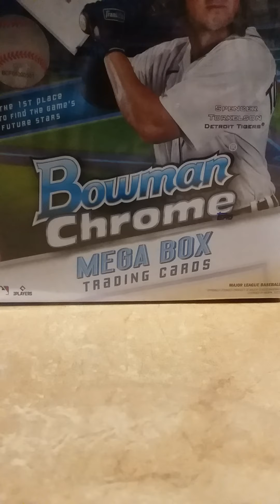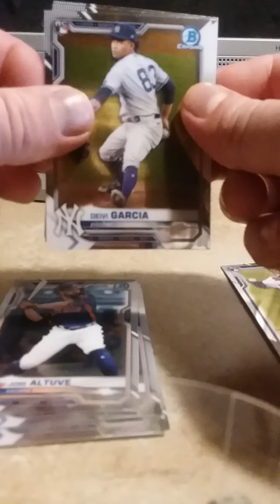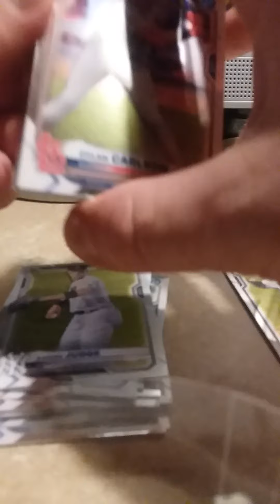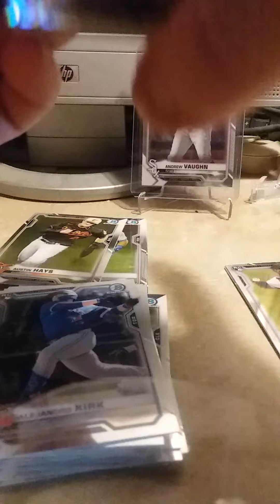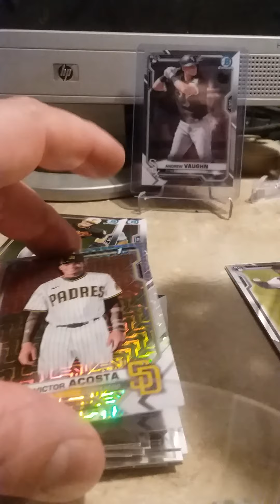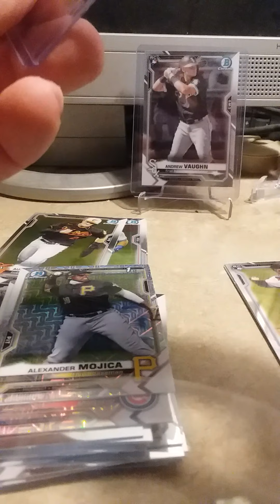2021 Bowman Chrome Mega Box